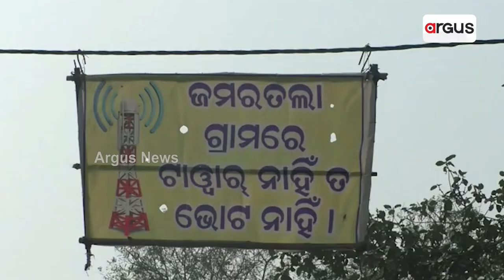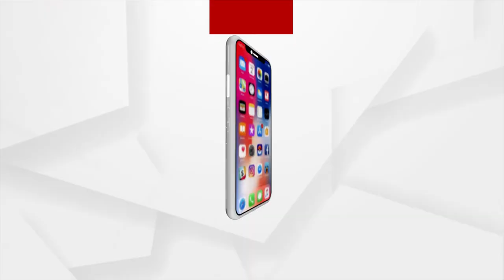No Mobile Tower, No Vote To Candidates: Villagers In Bargarh Boycott Election